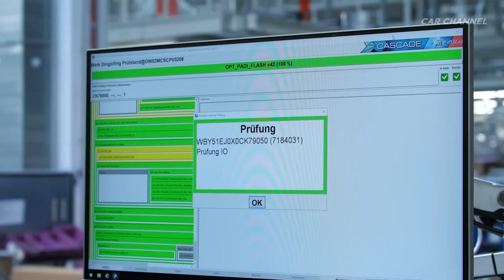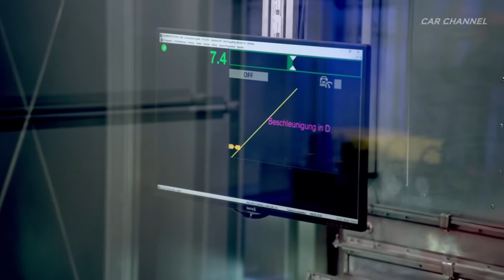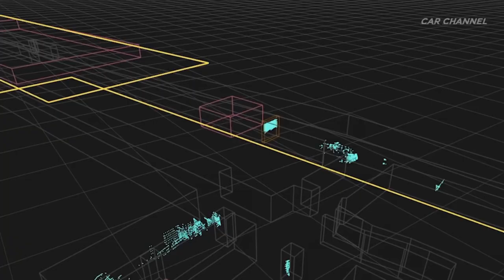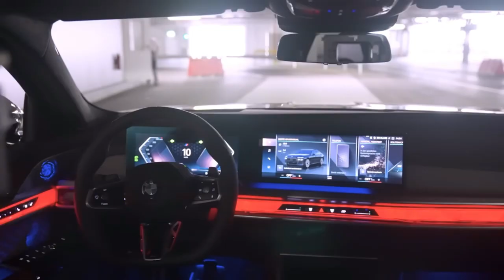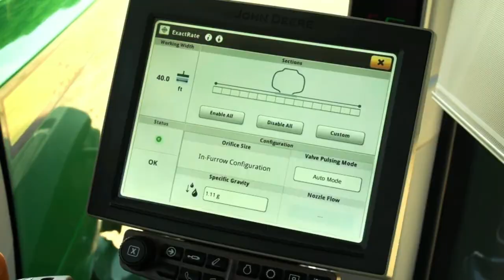How BMW I7 is produced at a factory in Germany.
BMW i7 xDrive60:
Fifth-generation BMW eDrive technology, one electric motor at the front
axle and one at the rear, electric BMW xDrive all-wheel drive.
Output: 400 kW/544 hp at 5,000 – 12,000 rpm.
Max. system torque: 745 Nm (549 lb-ft) at 0 – 5,000 rpm.
Acceleration [0 – 100 km/h (62 mph)]: 4.7 seconds.